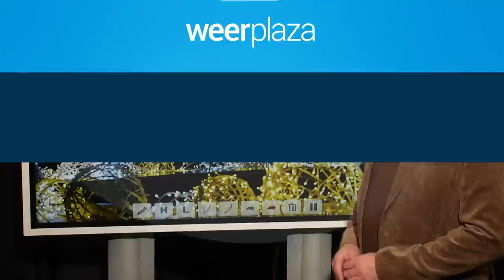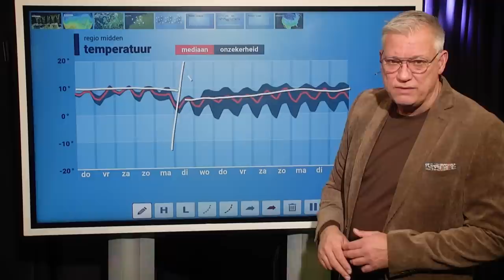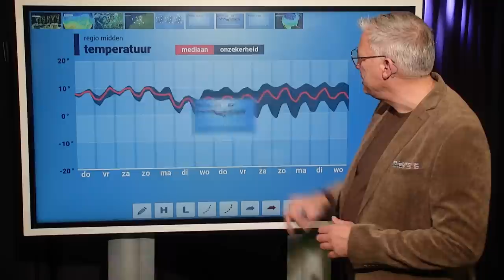10-daagse: op weg naar een groene kerst?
De koude periode ligt inmiddels achter ons, maar kunnen we een koude en witte kerst ook vergeten? Raymond Klaassen vertelt je er meer over in deze nieuwe 10-daagse!